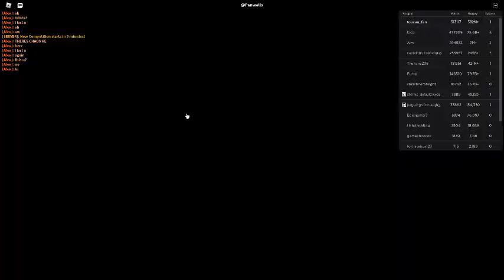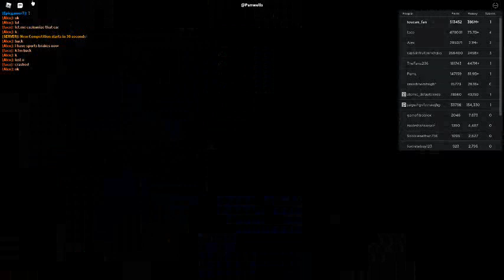Russia Car Crash Compilation 10411